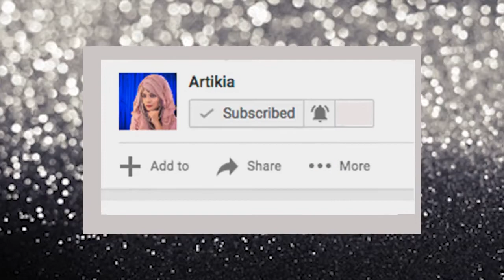Bridal Hijab Tutorial with Gown Lehenga Hijaab Fashions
These are my all latest bridal hijab tutorials for wedding party and reception party.check my channel for the full wedding hijab videos. these are different types of hijab videos for different people. hope you will like all the hijab style for your wedding or reception day.

Hope you all are doing well..It's a Trailer video for my upcoming hijab tutorials..
Now please comment here for which style you want to see first..I'll upload that on my channel based on the majority of your choice..

Short note about me:: I'm Artikia! Welcome to my channel..On my channel you'll find how to wear hijab/niqab in different style,easy hijab tutorial,simple hijab tutorial with inner cap,party hejab tutorial with covering chest,gorgeous hijab tutorial,double layer heejub styles with a modest outfit..I love doing different hijab tutorials!!

I'm grateful for the wonderful support I've received from viewers.It makes my day reading your lovely comments on my channel,videos and social media!

A short note about me:: I'm Aqsa! On my channel, you'll find how to wear hijab/niqab in a different style, easy hijab tutorial, simple hijab tutorial with inner cap, party hejab tutorial with covering chest, gorgeous hijab tutorial, double layer hijab styles with a modest outfit...I love doing different hijab tutorials!!